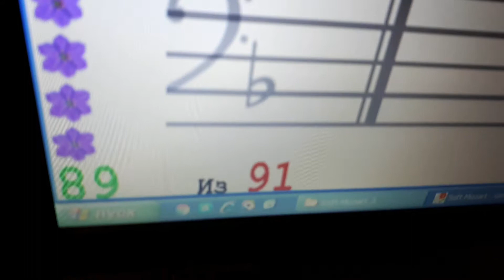Андрей Купче. Март-2018. Ознакомление правой рукой. В.Моцарт "Тоска по весне"